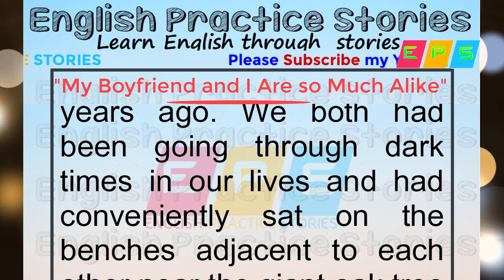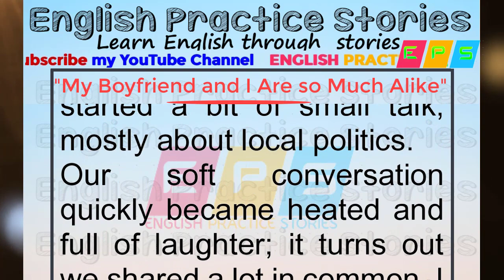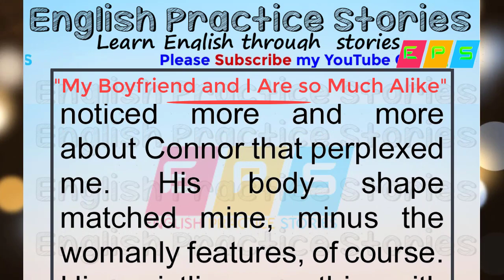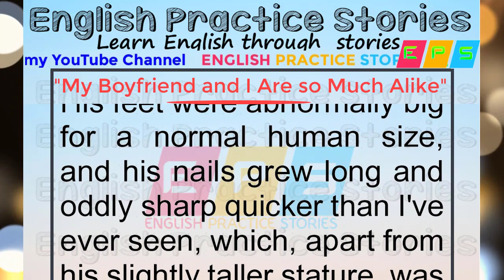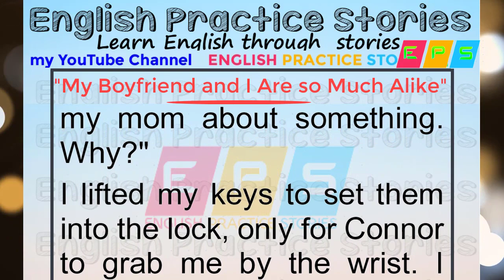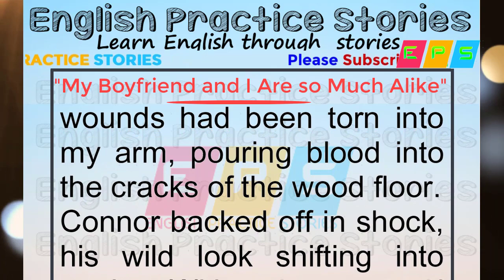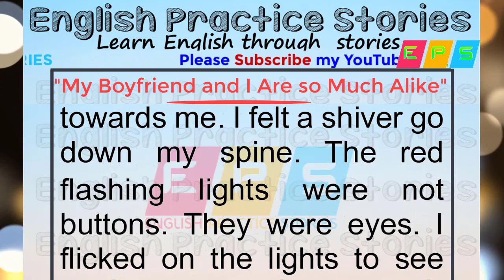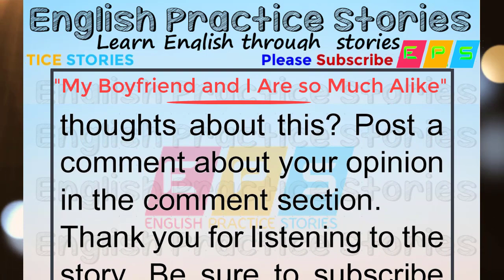Learn English Through Story | My Boyfriend and I Are so Much Alike | english story for listening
learn english

Post By Just Education